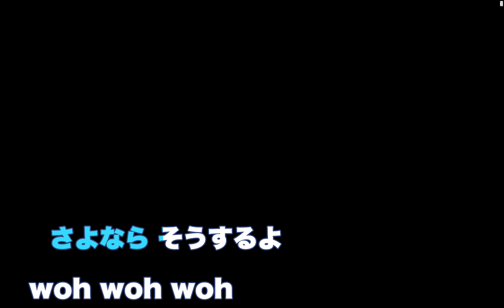【女性キー（+5）】ソラニン - ASIAN KUNG-FU GENERATION【オフボーカル】